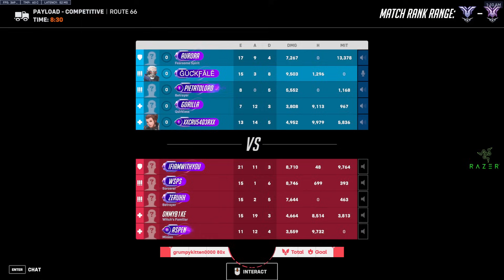52 ELIMS! 25K DMG! GALE CARRY! GALE SOLDIER 76 + CASSIDY OVERWATCH 2 GAMEPLAY SEASON 13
52 ELIMS! 25K DMG! GALE SOLDIER 76 + CASSIDY OVERWATCH 2 GAMEPLAY SEASON 13
► Video Source :
Gale plays Cassidy on Cassidy. How to play Cassidy overwatch? Gale as Cassidy. Pro replays overwatch. Cassidy gameplay.